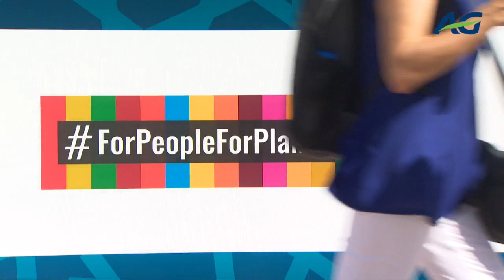Cold2Gold - Tests durant les compétitions à Dubaï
Les athlètes étaient à Dubaï pour les Championnats du monde d'athlétisme handisport. Pour la première fois, ils ont porté les vêtements rafraîchissants en compétition. Les fortes chaleurs (37°C - 38°C) de Dubaï étaient idéales pour tester leurs propriétés.